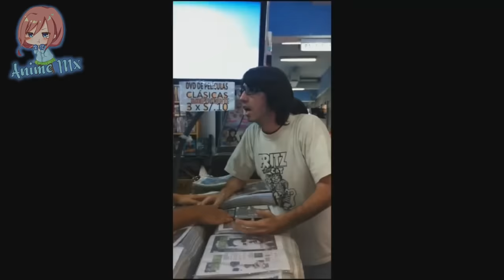Cuando LA CHICA que TE GUSTA te INVITA a su CASA | Boku no Kokoro Season 2